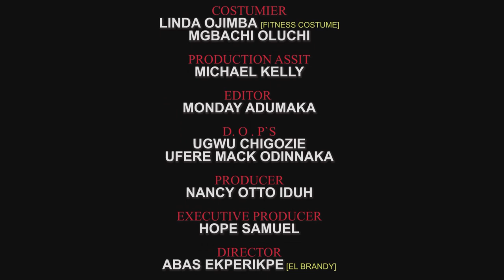THE RIGHT ONE - SHANTEL IGWE , UGO SPUNKY , CHI CHI ZARA , PRITTICAN YAKUBU Nigerian movies